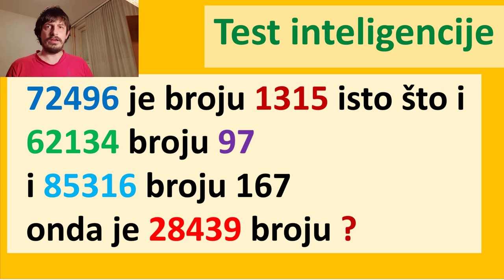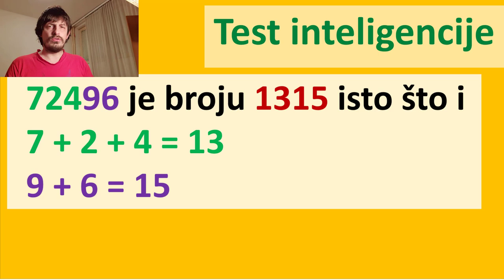Test inteligencije 3 - koji broj se dobija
Test inteligencije 3

Rešenje ovog testa je: 1412.
Kao što i uputstvo u videu kaže 2 + 8 + 4 = 14 i 3 + 9 = 12